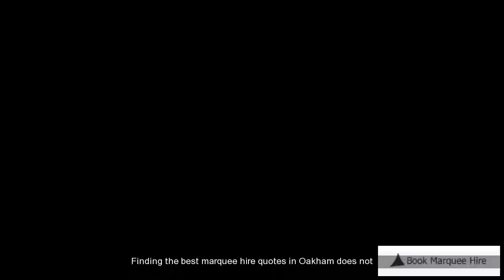Oakham Marquee Rental